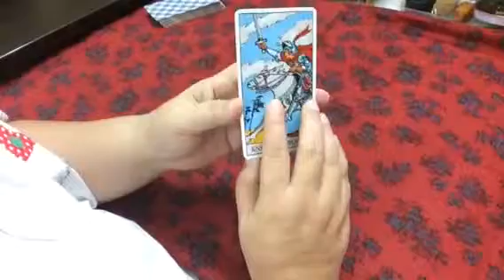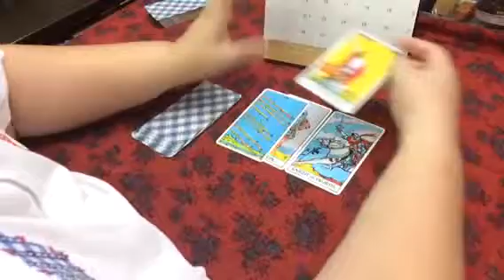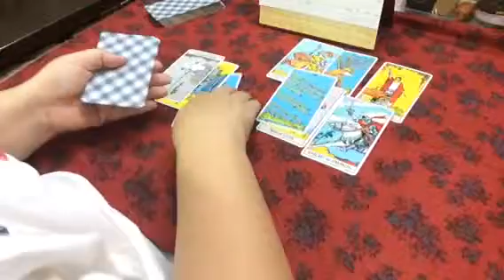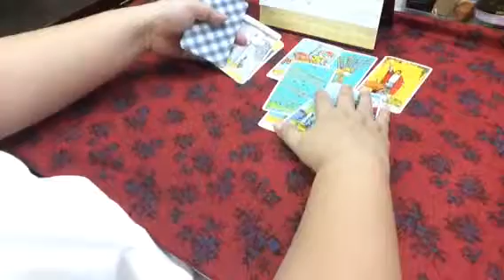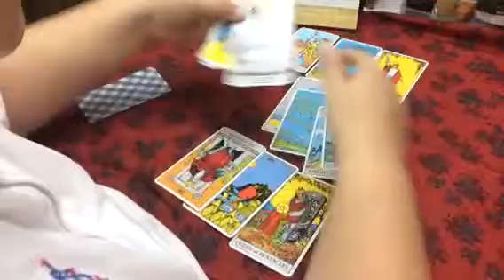เรื่องงานของแฟนน้อง